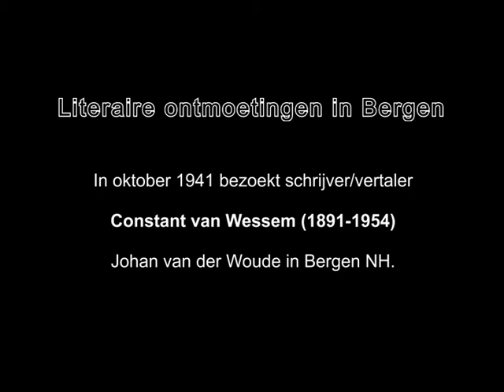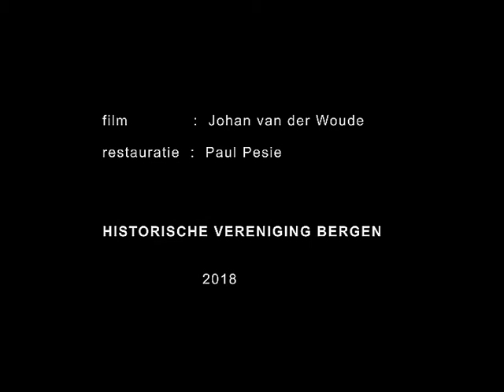Literaire ontmoetingen in Bergen - Constant van Wessem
Literaire ontmoetingen in Bergen NH - Constant van Wessem

In oktober 1941 is de schrijver/vertaler Constant van Wessem te gast bij schrijver Johan van der Woude in Bergen NH.
Hij wordt door diens vrouw Elise afgehaald van het station in Bergen alwaar hij met de stoomtram Bello arriveert. Mooie beelden van het dorp Bergen anno 1941.
Na een traditioneel bezoek aan café "De Oude Prins" alwaar ongetwijfeld een consumptie werd genuttigd zien we de schrijver ten huize van de filmer Johan van der Woude (Noordlaan 22 in Bergen) die de echtgenote van een vuurtje voorziet. Terzijde zien we Berend Boudewijn van der Woude als 5 jarig jochie.

Uit Wikipedia, de vrije encyclopedie:
Jacques Constant van Wessem (Den Haag, 25 april 1891 - Wassenaar, 21 december 1954) was een Nederlands (roman)schrijver, vertaler en essayist.

Levensloop
Constant van Wessem was na zijn studie van 1917 tot en met 1922 redacteur van Het Getij en van 1924 tot en met 1938 met enige onderbrekingen van De Vrije Bladen. Deze twee periodieken worden thans gezien als de voornaamste Nederlandse literaire tijdschriften voor jongeren in de jaren tien en twintig van de vorige eeuw. In 1929 publiceerde Van Wessem in De Vrije Bladen het vijfdelige essay 'Het moderne proza'. Deze verhandeling wordt beschouwd als een van de belangrijkste bijdragen aan de theorievorming over het Nederlandse literaire proza in het interbellum. Ook met de korte roman Lessen in charleston (1931) droeg Van Wessem bij aan de vernieuwing van het proza die in de context van de Nieuwe Zakelijkheid is te plaatsen. Hendrik Marsman schreef het voorwoord voor de tweede druk van deze roman. Die kwam in 1937 uit onder de titel Celly. Lessen in charleston. Al eerder brak Van Wessem met de realistische conventies van het proza in zijn zogenaamde 'fantasie-stukken', die hij vanaf 1917 in Het Getij en in De Vrije Bladen onder het pseudoniem Frederik Chasalle publiceerde. In deze korte schetsen en prozagedichten trachtte Van Wessem het dynamische moderne levensgevoel te vangen in beelden van spel, acrobaten, clowns, vuurwerk, koorddansers en 'zweefdames'.
Ook was Van Wessem enige tijd lid van de redactie van Filmliga (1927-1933), het tijdschrift van De Nederlandsche Filmliga. Hij was een van de eersten die wezen op het belang van het nieuwe medium van de avantgardistische film voor de vernieuwing van het proza. In dit kader dient het speciale, geheel aan de film gewijde nummer van De Vrije Bladen genoemd te worden dat Van Wessem in 1926 samenstelde. Vanwege zijn voorkeur voor de muziek schreef van Wessem muziekkritieken, muziekstudies en biografieën over componisten. In zijn historische werken keerde dit biografische element ook terug. Samen met Cees Kelk publiceerde Van Wessem in 1921 onder zijn pseudoniem Frederik Chasalle het dichtbundeltje Lampions in den wind en enkele toneelstukken. In 1951 kreeg Van Wessem de eerste Marianne Philipsprijs toegekend voor zijn gehele oeuvre.

HVB cat. nr. 41